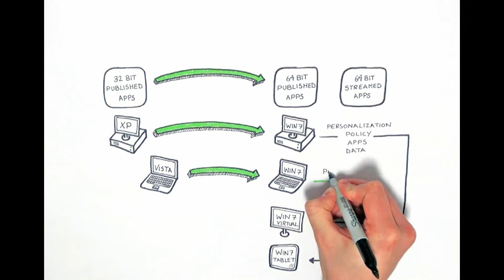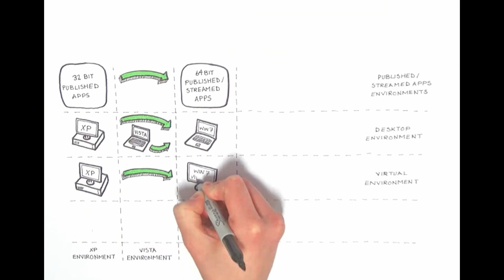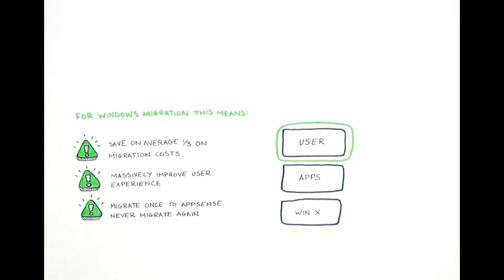Windows Migration Whiteboard Overview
A windows migration video that describes problems encountered when migrating Windows and how People Centric Computing can help with this process. The video uses a white-boarding hand drawn technique in the simplest of terms. Challenges covered: multiple environments, no backwards compatibility and more. How AppSense can help eliminate these problems.